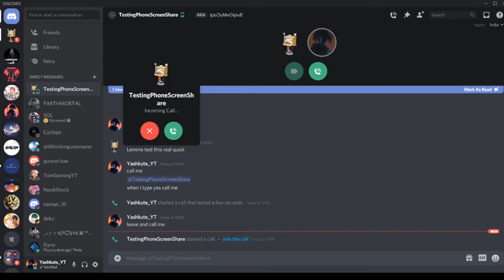I GOT THE SUPER RARE (0.001%) DISCORD RINGTONE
PSN account id- YASHKUTE1
Epic id - Yashkute_YT
Steam id - Yashcute_1
Rockstar games id - Yashkute_YT
and play with me